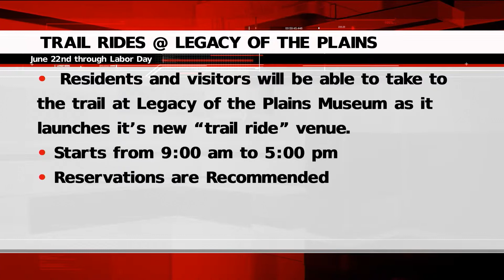Monday Community Calendar